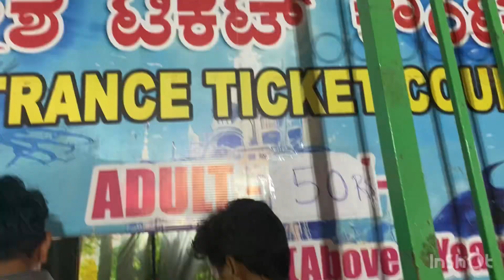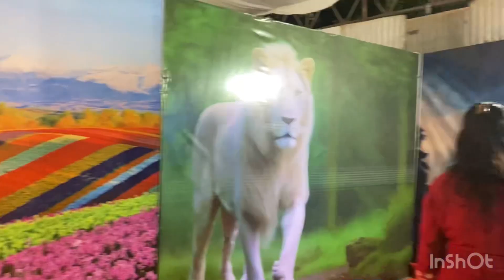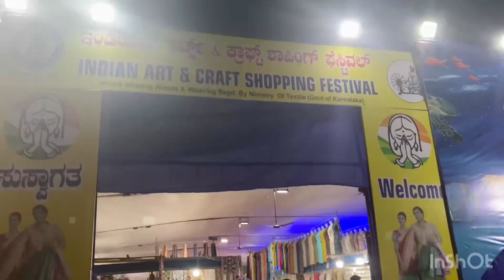Indian Art & Craft Shopping Festival | birds exhibition/AECS layout under water fish tunnel show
Indian Art And Craft Exhibition 2024 | Bangalore Exhibition | Exhibition Cum Sale

Exhibition Name : Indian Art and craft Exhibition Cum Sale

Entry fee : Free
Parking  : Free
Exhibition timings : 10:30 am to 9:30 pm

underwater Fish tunnel show & birds show ticket fee : rs 50

Address: 3rd Main Road, Block D
AECS Layout, Kundalhalli
Bengaluru, 560037
Karnataka
India

Indian art and craft exhibition
Indian art and craft Bangalore 2024
Indian arts and craft exhibition
Indian haat festival Bangalore 2024
Bangalore arts and crafts mela 2024
Mela in Bangalore
Mela in bangalor 2024
Indian art festival bangalore
Arts and craft exhibition in Bangalore
Arts and crafts exhibition Bangalore
Handicraft exhibition 2024
Arts and crafts exhibition
Exhibition in Bangalore

Special stalls :
 Sarees,  Kashmiri tops and Sarees,  Bamboo hand crafts, Marabel crafts,  metal crafts,  snacks and Carpets,